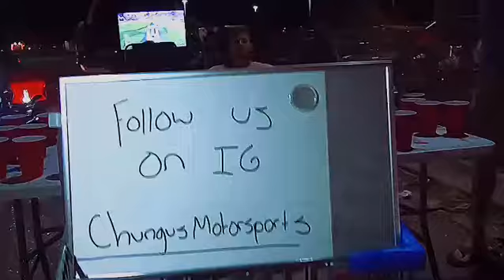Chungus Motorsports Car Meet Takeover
Video by: @erickimsey